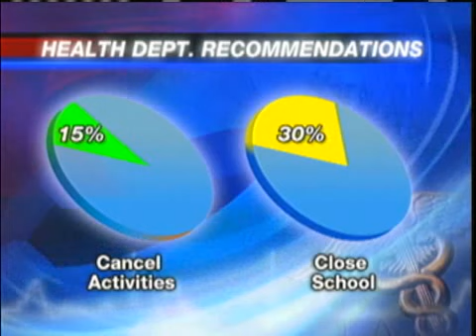2 Schools Close Due To H1N1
Even more Oklahoma schools may have to shut their doors or cancel activities because of a flu outbreak.